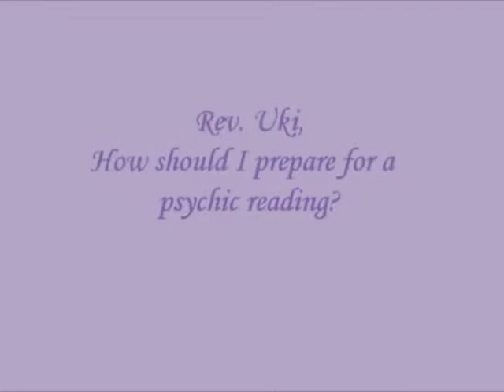How Do I Prepare For A Psychic Reading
Rev. Uki describes how to prepare in advance for a psychic or intuitive reading, so you will get the most benefit from it.